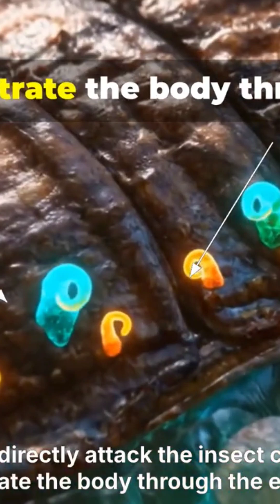Could a scenario like "The Last of Us" Happen?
Learn about the real Cordyceps fungus from the last of us.